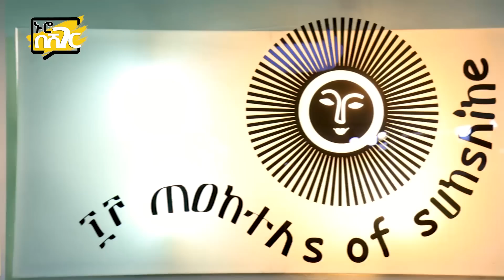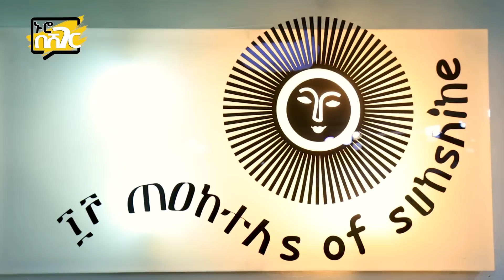ዘመናዊ የሴቶች አልባሳት ዋጋ በአዲስ አበባ 2015 Women’s Clothes Price in Addis Ababa | Ethiopia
00:00 Intro
00:47 13 MONTHS OF SUNSHINE 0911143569 / 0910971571
15:40 VIBE UP

በዚህ ቻናል ስለአዲስ አበባ ኑሮ የገበያ ዋጋ፣ መዝናኛ ቦታዎች እና ህዝባዊና ሃይማኖታዊ በዐላትን የሚቃኙ አዝናኝና መረጃ አዘል ቪዲዮዎችን ወደ እናንተ እናደርሳለን!
ሰብስክራይብ በማድረግ ከኛ ጋር ሁነው ስለሸገር ኑሮ በቂ በመረጃ ይያዙ!!!

In this Channel you will get review videos on Life in Addis Ababa (Market Price, Entertainment places and Events).